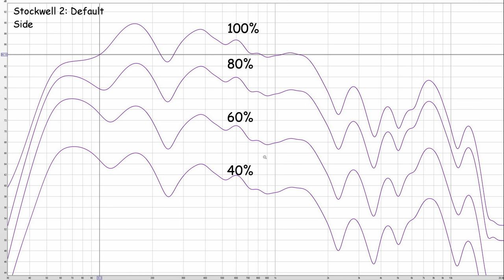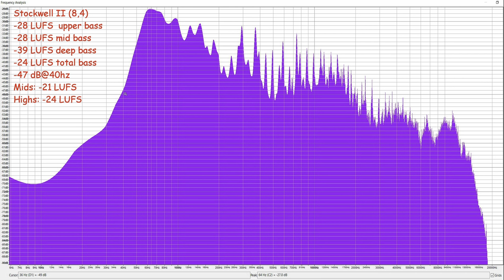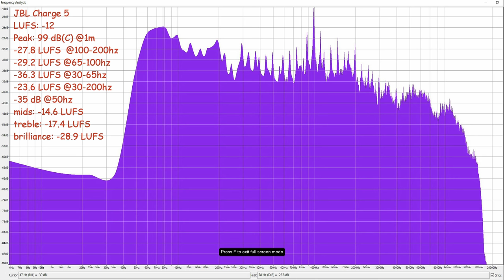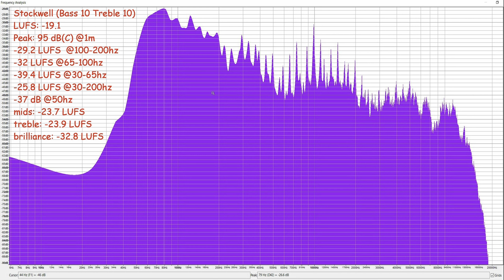Marshall Stockwell 2 Review and huge sound test! - vs JBL Charge 5! 💯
Marshall Stockwell 2
JBL Charge 5

The Marshall Stockwell 2 has long been talked of as an excellent portable small form factor speaker. Mucxh has been made of its Blumlein stereo processing. Is this just marketing hype and does it have the deep bass tot ake on the likes of the JBL Charge 5, obne of the best portable speakers around today? Fully tested for bass and maximum volume along with comprehensive measurments. Marshall Stockwell II vs the JBL Charge 5.

Alan Ross Reviews Top Picks:
Pound for pound world champion:
Soundcore Motion Boom
Amazingly deep bass to 40hz for its size and price.
Still worth a look:
£50 champion:
Soundcore Boost
Hi End Pick:
Minirig mk3 2.2 system
Great for portable low deep kick:
Onyx Studio 6
Best Micro Options:
Bose Soundlink Micro (warm)
Tribit Stormbox Micxro (clinical)
Worth a Look:
W-King T9
The T9 is a reasonably loud and balanced party speaker with a big bright detailed sound.
Budget Loud Boombox: no clear winner but my pick for fun outside listen would be:
W-King X10
Travel Speakers:
Marshall Stockwell 2
offers a decent immersive sound with full and tight bass. Beware though it does go very loud
JBL Charge 5
Only mono but has a very clear and dynamic sound at low volumes and can go reasonably loud but will become a little screechy over 80%.

Chapters
0:00 intro
1:33 Alan Blumlein stereo processing
4:50 side vs front vs rear
5:53 side vs front vs rear summary
7:09 frequency response
9:03 frequnecy chat
9:42 specs
12:36 my EQ vs stock
13:43 my EQ vs stock chat
14:19 50% charge 5 vs stockwell
15:50 50% summary
16:45 50% vs original track
18:16 vs original track chat
19:17 75% sound test
22:32 75% frequency analysis
23:20 75% summary
24:26 maximum loudness test
25:22 frequency analysis
26:58 100% volume summary
27:45 360 degree maxium volume test
29:53 conclusion

tracks:
BrxkenBxy - Problems
Vinsmoker - I Don't Wanna Know (feat. Mike Watson)
Seum Dero - I'll Be Missing You (feat. Rachel Leycroft)
Marin Hoxha, Dimelix, Maria Beyer - Your Own Fire
NEFFEX - Crown
Massie - Monsters under my bed

Track: Vinsmoker - I Don't Wanna Know (feat. Mike Watson)

Track: Seum Dero - I'll Be Missing You (feat. Rachel Leycroft) [COVER]

Track:   Marin Hoxha & Dimelix & Maria Beyer - Your Own Fire

Marshall Stockwell II massive review and sound test!